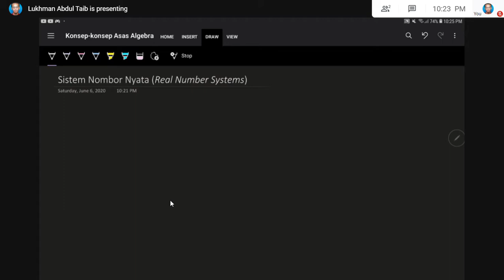1.1: Sistem Nombor Nyata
Dalam video ini, kita akan memperkenalkan jenis-jenis nombor yang wujud di dalam sistem nombor nyata dan bagaimana kita menukarkan nombor perpuluhan kepada bentuk nisbahnya.

Subjek: Aljabar untuk Matrikulasi
Rujukan: Yacob, P. K., Mohin, S., Ibrahim, D., Rahman, N. A. A., Abdullah, S., Rusli, N., Ghazali, M., & Zubairi, Y. Z. (2011) Mathematics for Matriculation: Algebra 2nd Edition. Malaysia: Cengage Learning Asia Pte Ltd (Asia Branch).